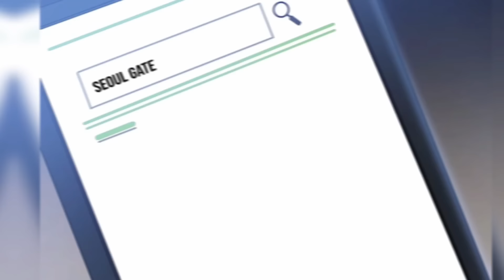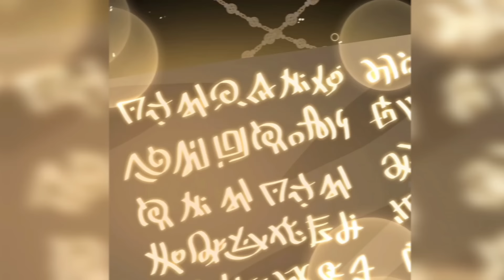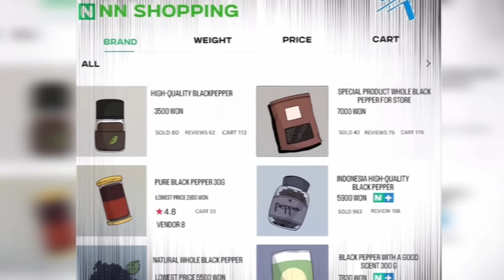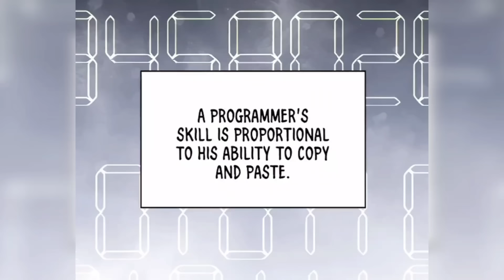[1-2]He Transferred to Another World & Has The Ability to Get Stronger by Eating Food - Manhwa Recap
The main character, Cho Isu, lived an ordinary but happy life. Five years ago, he suddenly loses his parents, and becomes a devastated man, as he struggles every day. When he was exhausted from the suffocating daily life, a portal opened in the room. A place he has never been to, a place he doesn’t know what might be. A healing life to enjoy in a different world starting as a commoner and turning into a feudal lord.

TAGS -